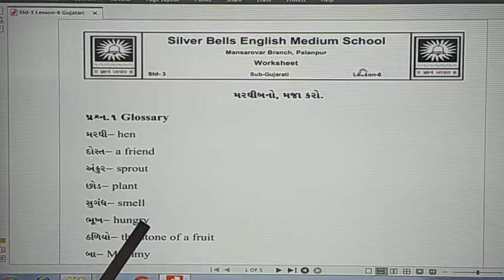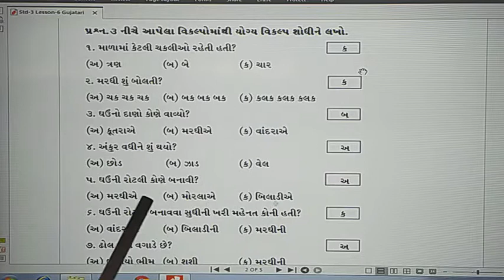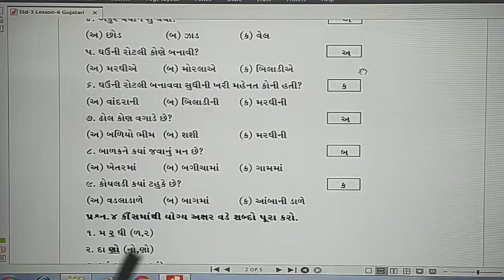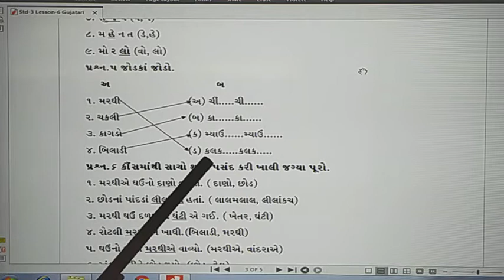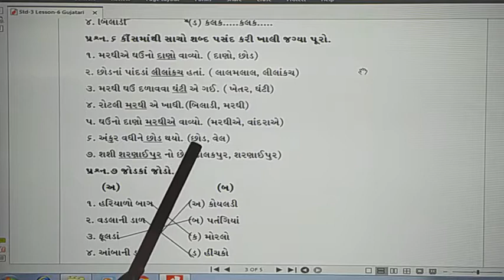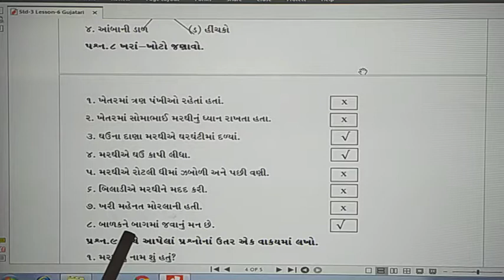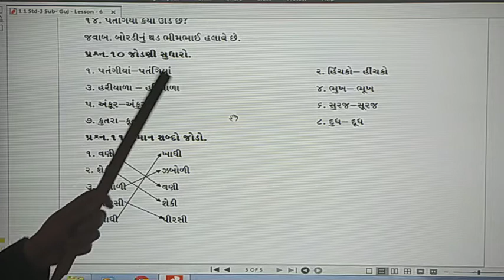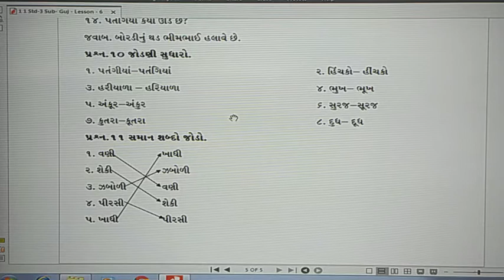Std-3 Sub- Gujarati Ch -6 મરધી બનો, મજા કરો (Part-3) by Mrs. Kalavati Prajapati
Ch -6 મરધી બનો, મજા કરો (Part-3)